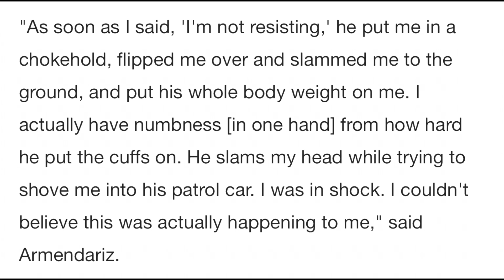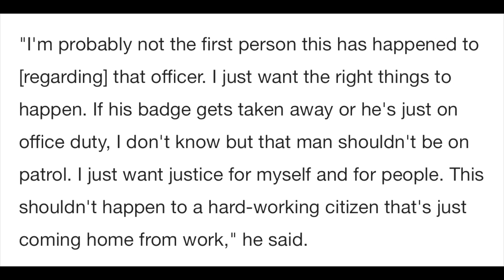Cop slams man to the ground in a chokehold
San Bernardino Co. deputy puts suspect in brief chokehold, slams him to ground.